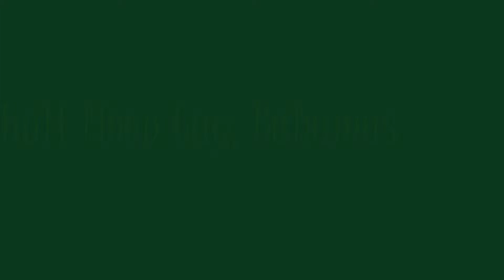Half Moon Cay, Bahamas